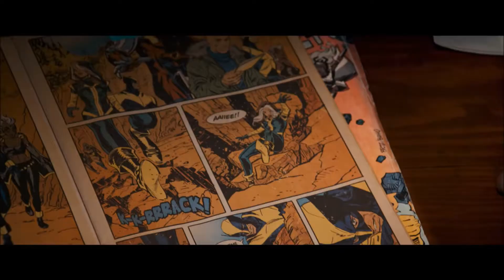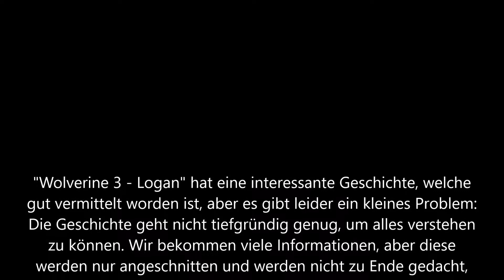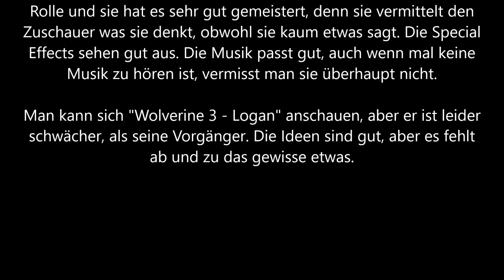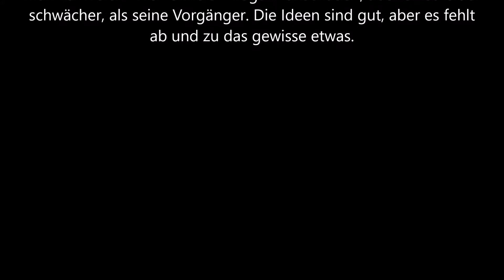Wolverine 3 - Logan Trailer und Kritik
Mutant Logan (Hugh Jackman) spürt, dass er sich dem Ende seines sehr langen Lebens nähert. Seine Heilfähigkeit ist verblasst. Doch in einer Welt, die sich verändert hat und in der die Population an Mutanten deutlich zurückgegangen ist, wird er noch einmal gebraucht. Sein alter, schwer kranker Freund Professor X (Patrick Stewart) bittet ihn um Hilfe. Gemeinsam müssen sie sich eines jungen Mädchens annehmen. Die kleine Laura (Dafne Keen) wird von finsteren Gestalten gejagt – allen voran von einem mächtigen Konzern, denn in ihrer DNA befindet sich ein besonderes Geheimnis, das auch Logan betrifft. Denn das kleine Mädchen ist ihm ähnlicher als er sich vorstellen mag…